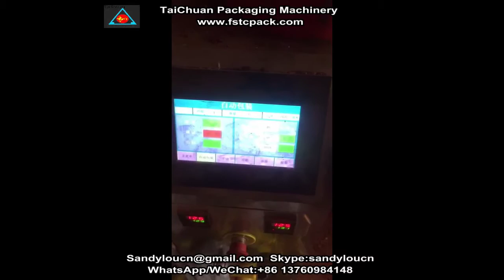Pet Food packaging machine ,pet food weighing& packing machine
Taichuan Manufacturing automatic packaging machine , packing machine ,  Food packaging Machine, flow packing machine , vertical packaging machine

We also have bigger type , welcome to inquiry
Contact :Sandy Lu
Skype:sandyloucn